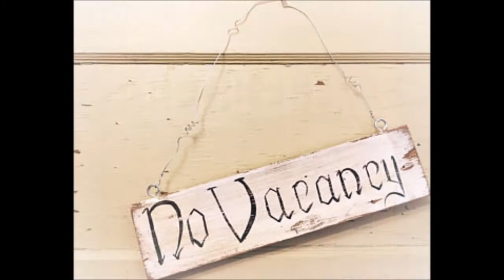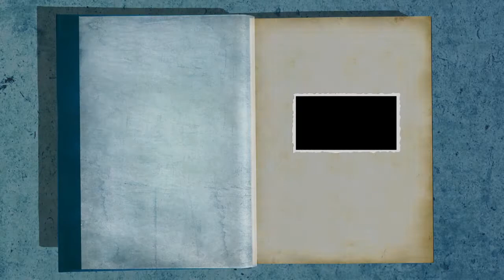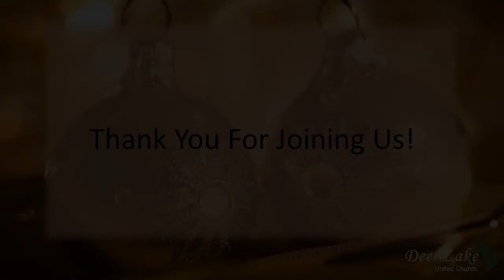Deer Lake United Church: Christmas Concert 2020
Christmas Concert 2020 of previously recorded songs and pageant.